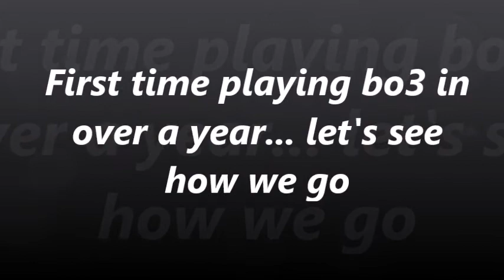My BO3 Return in *NEW* Update 2018 - NUKETOWN TDM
G'day mateys, sit down, relax, grab a frothie and enjoy some quality content (yeh nah probably not but who gives two shits aye)
If the video tickles ya fancy, why not share the video for others to suss out and give it a gander! Cheers ya cheeky legends xx